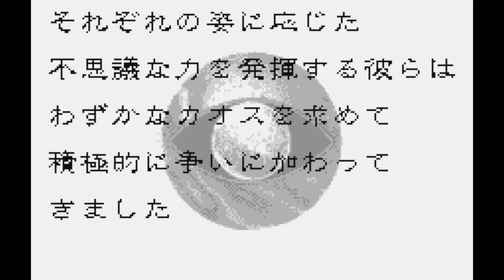Chaos Gear - Michibi Kareshi Mono - Bandai WonderSwan - Intro & Title Screen